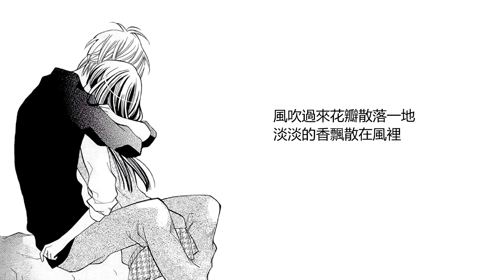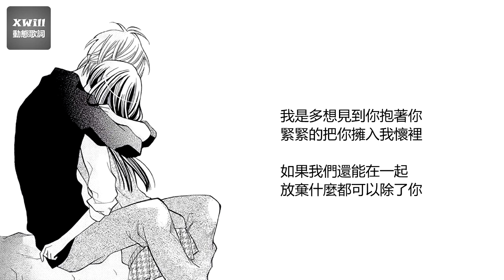冷漠 - 我是多想見到你「XWill動態歌詞版MV」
冷漠 - 我是多想見到你
詞曲：孫小丁
編曲：丁一
混音：周曉明